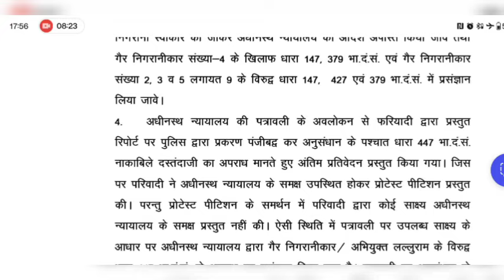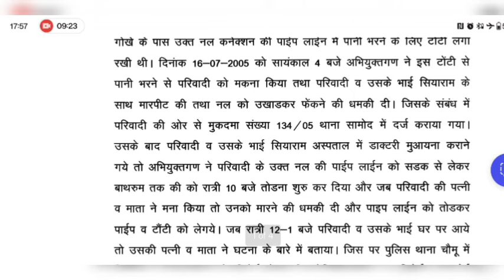Rajasthan High Court Dictation 80 WPM||Hindi Legal Dictation80WPM#STENODICTATION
subscribeandshare#shorthand#class#jain#lipi#classes#steno